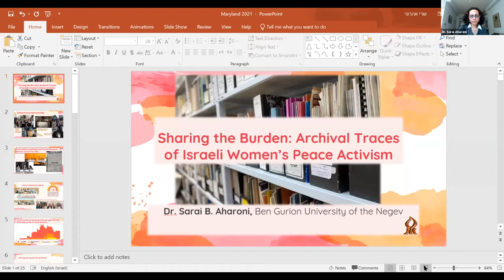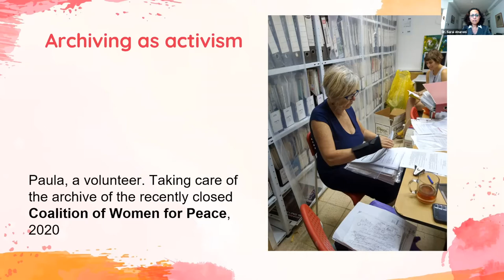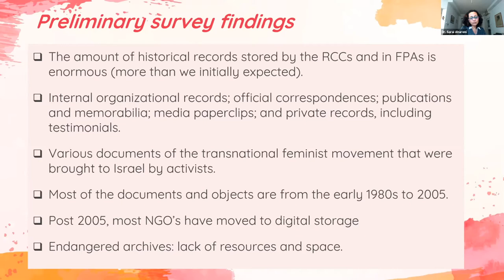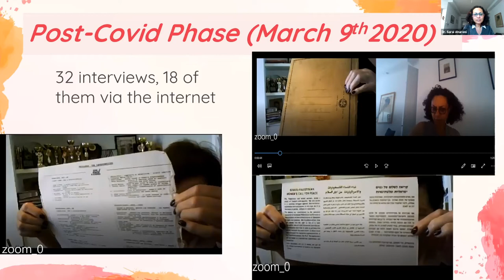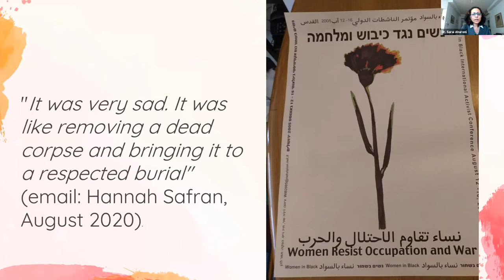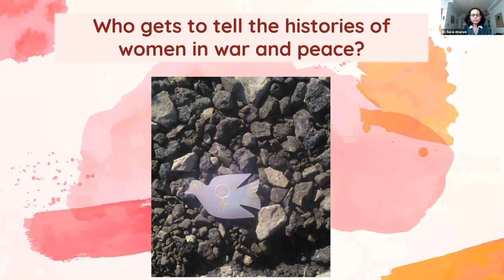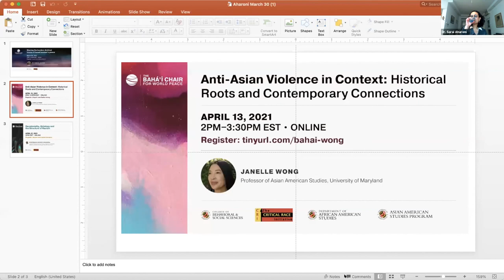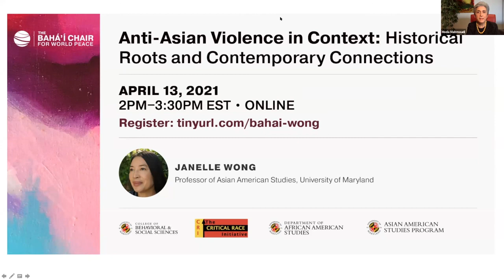Sharing the Burden: Archival traces of Israeli women's peace activism - March 30, 2021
This lecture follows the historical transformation of women’s peace activism in Israel from the late 1970s to the present. It explores the changes in the field and the gradual shift from grassroots protest activities (vigils, demonstrations, petitions) toward community organizing (dialogue groups, educational projects) and professional policy-oriented projects (legislation, appeals, national planning). Through the story of the creation of the Feminist Peace Archives and the various documents and material objects that have been deposited and rescued over time, the lecture will also address broader concepts of empowerment, success and failure over time. Given the failed attempts to resolve the Israeli-Palestinian conflict, the conversation will look at how these concepts relate to hope and despair. As such, the possibility to conserve memory, interpret narratives and accept multiple voices and experiences of peace and resistance will be explored as a form of activism.